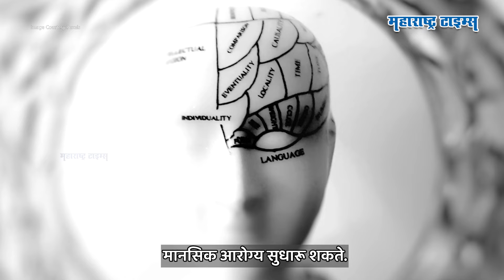उपवासाचे चमत्कारिक फायदे | Health Benefits of fasting | Maharashtra Times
उपवास का करतात? त्याचे फायदे काय आहेत ?जाणून घ्या या व्हिडिओच्या माध्यमांतून.

Image Courtesy - Pexels & Pixabay